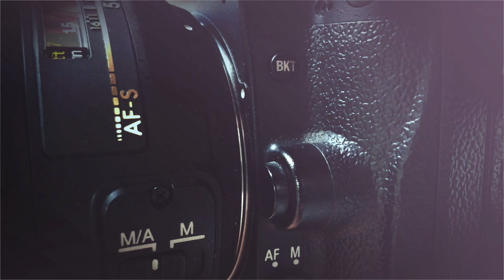Behind the Scenes with EyeQ.Photos!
In this interview, I chat with EyeQ.Photos' Chief Revenue Officer Ziv Gillat! We discuss his past successes co-founding Eye-Fi, and how he worked closely with Athentech on their award-winning software Perfectly Clear.

The recent announcement of the Athentech acquisition by EyeQ.Photos is the latest in a series of Ziv power-moves.